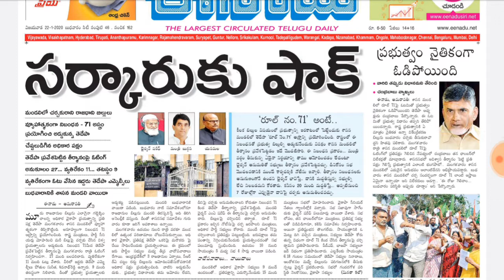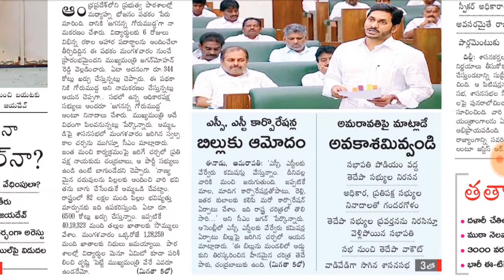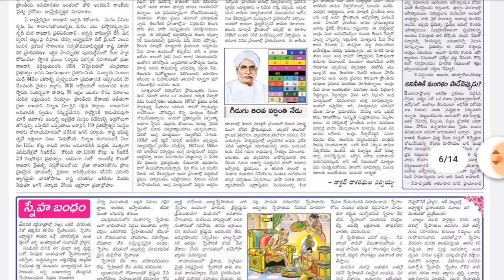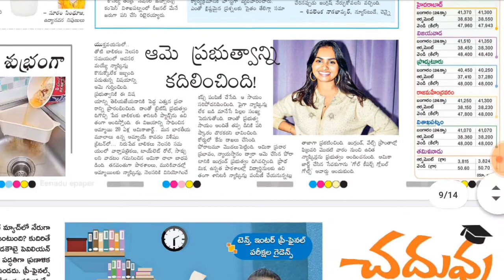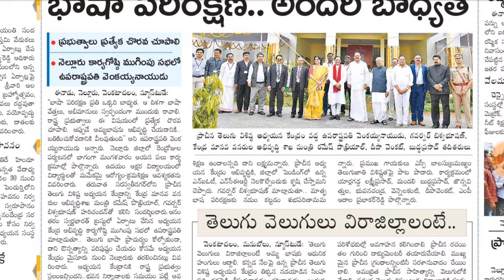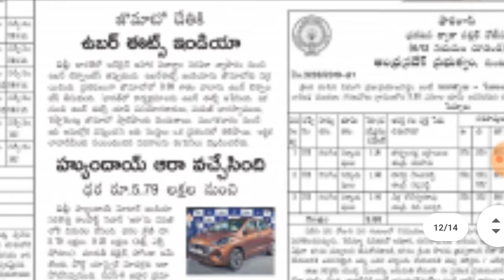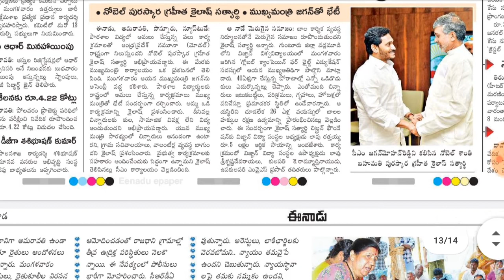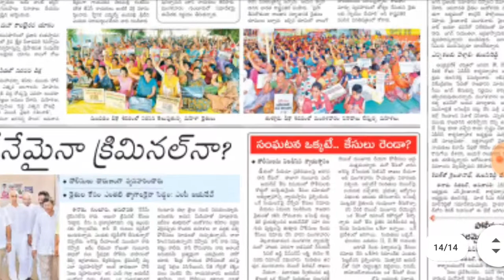22-01-2020 EENADU NEWS PAPER | EENADU MAIN PAPER NEWS | TELUGU EENADU NEW PAPER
Telugu NEWS  paper, Eenadu Main Paper, News Paper, Telugu Eenadu Paper, News, Telugu News, News In Telugu, Today News Paper, News Paper today